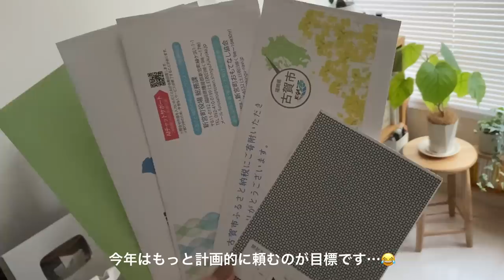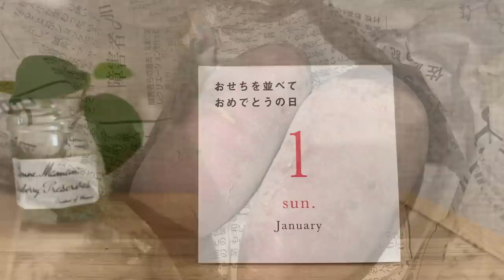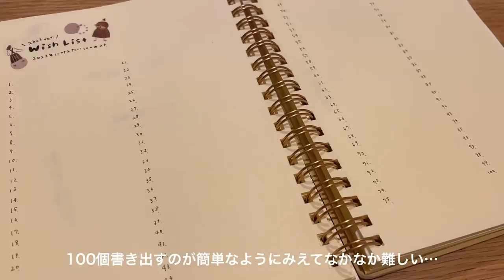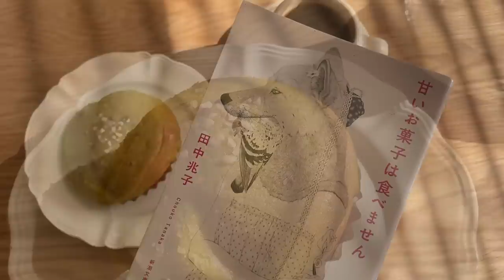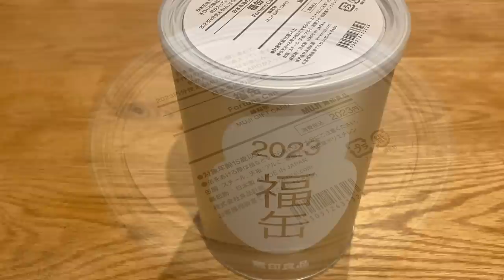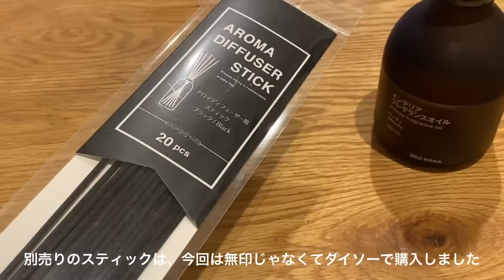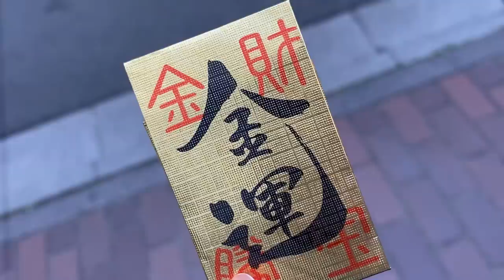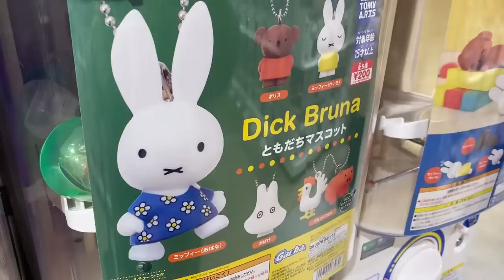［ vlog ］現実を受け入れながら暮らす大人の一人暮らし|無印福缶と購入品 | 初詣etc.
○Camera:iPhone11pro

○Music
•Blossom / Ikson